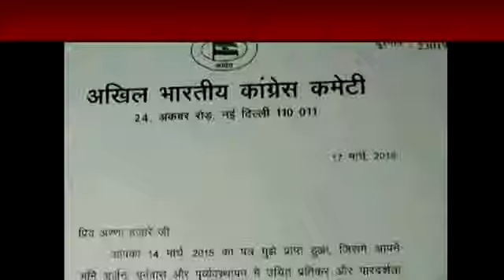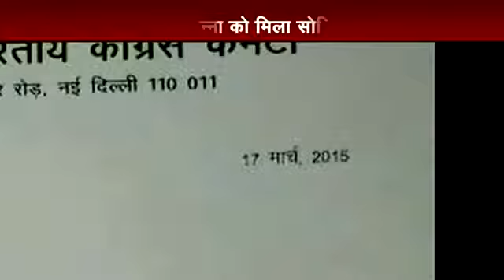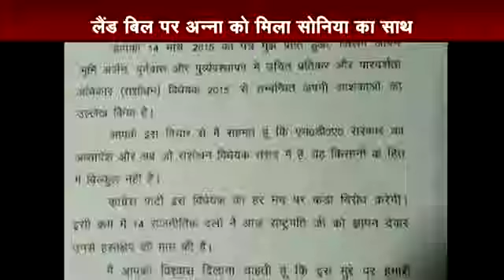Will continue fight over land bill, Sonia Gandhi assures Anna Hazare